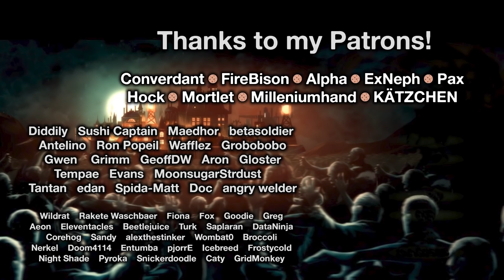They Are Billions - Part 64: Shocked, I Tell You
'They Are Billions' is a zombie survival game, in which the world has already ended. We'll be taking charge as a new general, with a mission to create and expand new human colonies, and cleanse the world of this undead scourge, for the glory of the New Empire! Or, we'll die a sudden and horrible death.